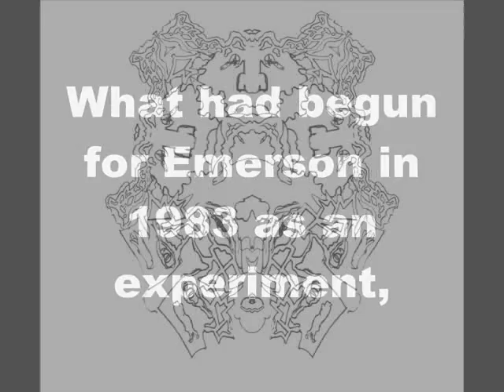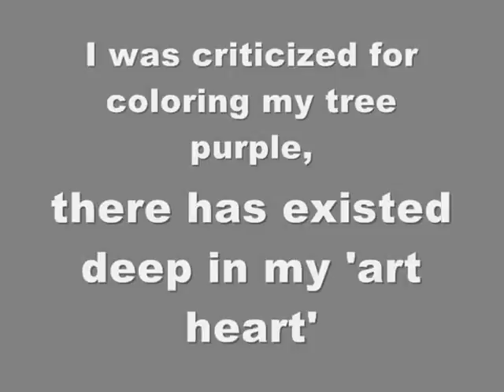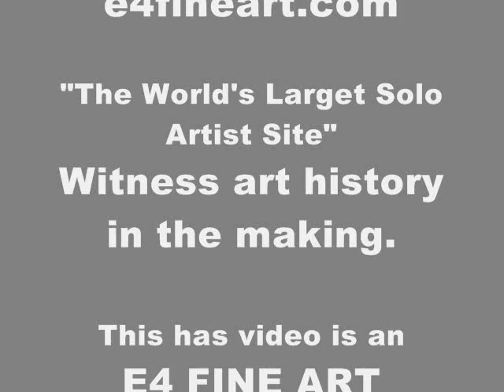How to make UPSIDE DOWN ART & Drawing - L. R. Emerson II, Contemporary Art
Art Collectors and Art Critics alike have spoken: L. R. Emerson II has created work which demonstrates insight and vision. Critic Nicholas Forrest wrote "Amazing art by an amazing artist." (2006)

Musicians such as Grammy Winning singer/songwriter Leon Russell and the late Gus Hardin - Billboard 1983, New Artist of the Year, own Emerson's artwork.

"I remember being underneath the Hollywood Bowl to meet with Paul McCartney and I paused to talk with Natalie Merchant of 10,000 Maniacs. I believed my art was right for her next album. It was just prior to this I met with Arlo Guthrie after he finished playing at Mayfest. When I explained the work I created for the late, Leon Russell and my appreciation for both Leon and Guthrie's music. Arlo said "It's all music!"

I have since worked hard to formalize my methods of creating both art and music as each have significant challenges but the potential for venting my creative energy is vast.

Some recent Art Education video releases are an incorporation of both my Art and my Music" (Emerson, 2010)

German artist Georg Baselitz and American Artist & Inventor L. R. Emerson II create Upside-Down Art and recently Baselitz commented he found Emerson's art "...inspiring" (2009). Emerson art is an art critics delight.

This news is noteworthy considering Baselitz' own art has sold at auction in excess of $4.6 milion dollars.

See the unusual, inventive art of L. R. Emerson II "The World's Largest Solo Artist Site" TM
"One Image, Two Views" TM